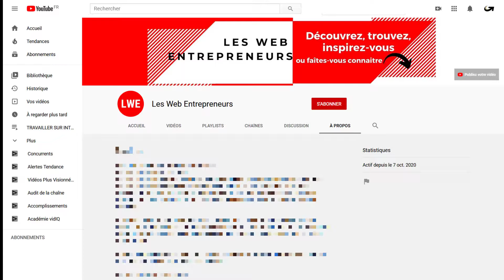⭐️ WEB ENTREPRENEUR : FAITES VOUS CONNAITRE GRATUITEMENT (mon cadeau à tous Les Web Entrepreneurs)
🔥🔥 Gérez votre temps efficacement avec le programme TIME CONTROL (avant qu'il ne soit plus accessible car il sera intégré dans L'EXPERIENCE MINDSET 365)
WEB ENTREPRENEUR : FAITES VOUS CONNAITRE GRATUITEMENT
✅ ENCORE PLUS DANS LA DESCRIPTION ✅
Parce qu'il me tient à coeur de vous aider à vous développer, à gagner de l'argent, à atteindre votre liberté financière, je vous fais ce cadeau.
Vous êtes web entrepreneur, débutant ou pas, vous avez toujours besoin qu'on vous aide. Parce qu'on ne réussit jamais seul...
vous trouverez la marche à suivre pour pouvoir faire votre publicité gratuitement. C'est ensemble, tous ensemble que nous allons contribuer à vous faire connaître sur internet.
Appelez vos amis, partagez sur vos réseaux sociaux, invitez vos partenaires, vos clients, vos fournisseurs, vos relations à rejoindre la communauté Les Web Entrepreneurs et à se faire connaître gratuitement en publiant une vidéo d'eux.
Plusieurs personnes se chargeront de réceptionner et publier les vidéos sur la chaine Les Web Entrepreneurs pour que vous puissiez être visible le plus rapidement possible.
et faîtes-vous connaître gratuitement sur Les Web Entrepreneurs.

●▬▬▬▬▬▬▬▬▬▬  MES PROGRAMMES ▬▬▬▬▬▬▬▬▬▬▬●

🆓📌👉PROGRAMME OFFERT 👈 pour créer un blog rentable

Et ensuite, envoyez-moi votre vidéo !

●▬▬▬▬▬▬▬▬▬ BON PLAN DU 06/06/2021 ▬▬▬▬▬▬▬▬▬●

Un outil GRATUIT A VIE pour créer un business rapidement avec tous les fonctions nécessaires (emails, tunnels, paiement, blog, espace membre)

●▬▬▬▬▬▬▬▬▬▬ LOGICIELS ET OUTILS DE MES BUSINESS ▬▬▬▬▬▬▬▬▬▬▬●

★☆★ AVERTISSEMENT ★☆★

Je suis juste un particulier qui partage son  expérience. En regardant mes vidéos ou en vous inscrivant à des programmes ne signifie pas que vous obtiendrez des résultats identiques ou proches des miens. Ils dépendent de nombreux facteurs, comme par exemple votre  capacité à travailler dur, à vous engager et à faire tout ce qu'il faut. Créer une entreprise va impliquer un niveau de risque ainsi qu'un engagement et des actions massives. Ce sont des risques dont vous êtes le responsable.